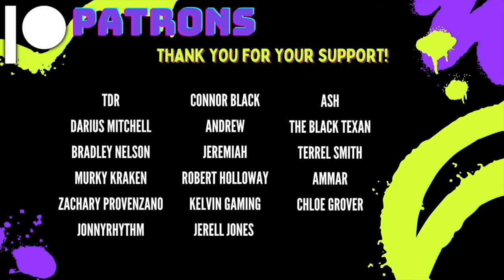The Island Too Strange to Belong on Earth @mndiaye_97 | HatGuy & @gnarlynikki React